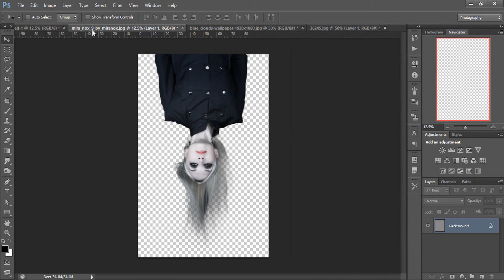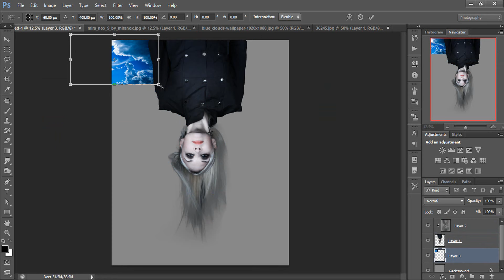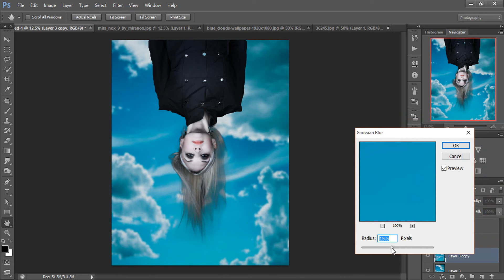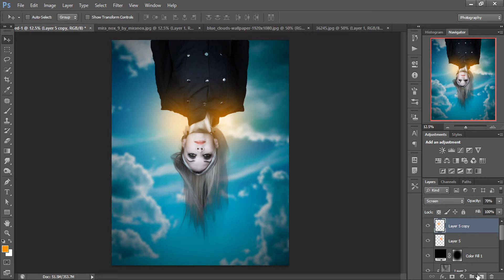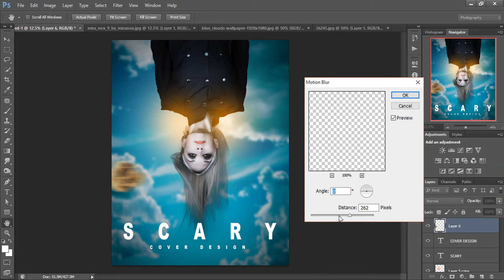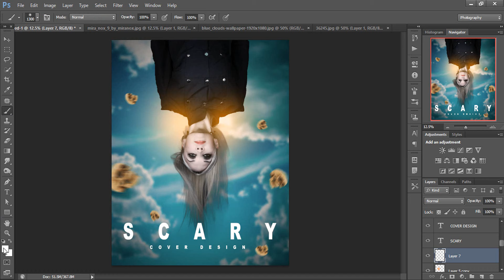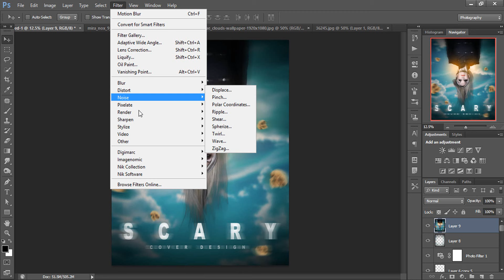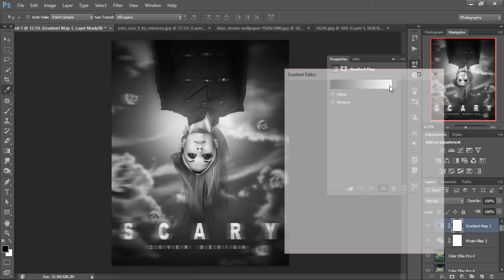Photoshop manipulation tutorial | scary cover design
in this manipulation tutorial cover design i used 2 photo to create this cover follow this steps to creat this cover

Photo credits .

Cloud . search in google